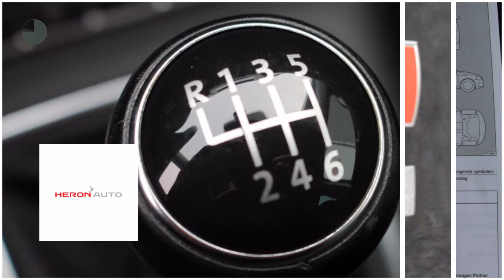Volkswagen Tiguan 1.4 TSI Sport&Style 150PK | Navigatie | Climatronic